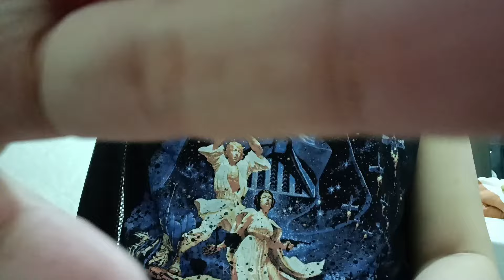lofi asmr doing your everyday makeup look